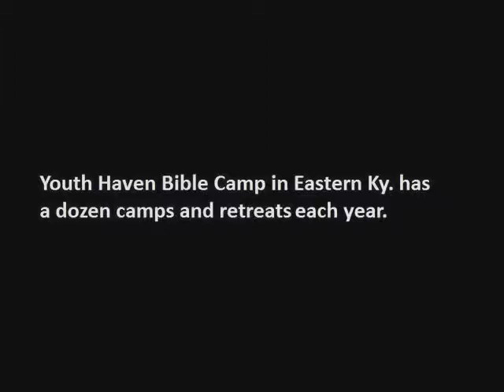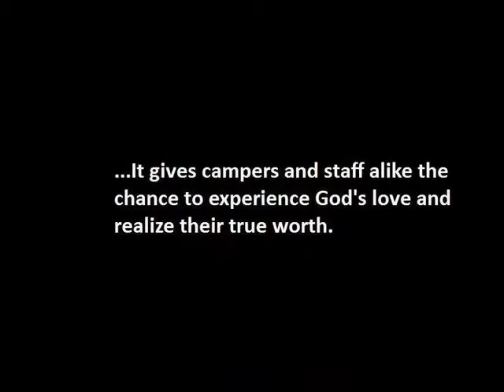Searching for Sunshine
Youth Haven Bible Camp Sunshine Week 1

"Pierced" by Sam Judd